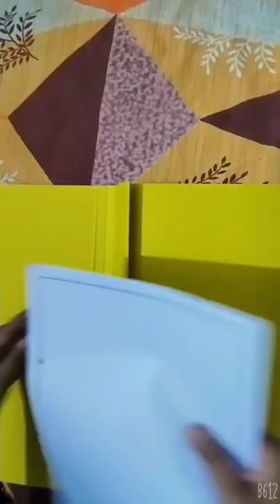How to use cobra file, cobra file 📁📁📁